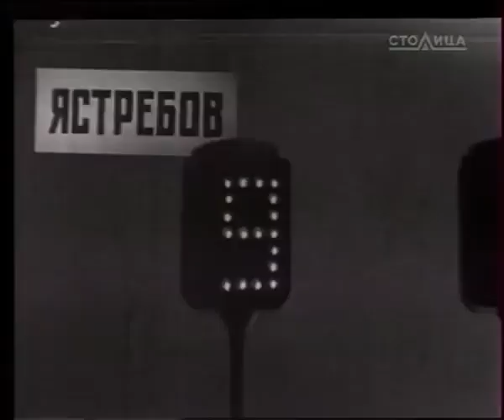1969 Сотвори бой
1969 Two fencers - Nikolai Yastrebov and Ivan Polessky, the world champion - are linked by many years of friendship and rivalry. Once, during a boat trip, on the eve of the final tournament, Nikolai injured Ivan's hand. Correspondent Vladimir Khvostov, a former swordsman, trying to convince Ivan that Nikolai's act was not accidental... Dir. Nikolai Kalinin, screenwriter Yuri Lakerbay Cast: Gennady Saifulin, Ints Burans, Alexander Zbruev, Vladimir Zolotukhin, Dmitry Kapka, Igor Komarov, Ieva Murniece, Tatyana Garkusha, Ivan Kokh